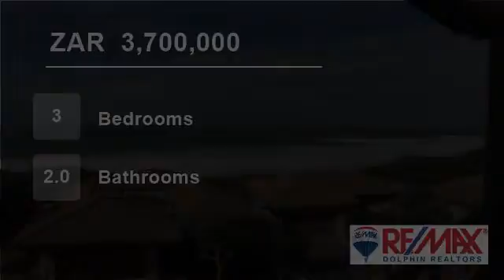3 Bedroom Flat For Sale in Blythedale, KwaZulu Natal, South Africa for ZAR 3,700,000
Upmarket, modern apartment for the discerning buyer.

Situated in a secure beachfront estate. Spacious open plan living area opening on to a covered balcony with exquisite sea views. Three large bedrooms with two full bathrooms and guest toilet. The extra large double garage also offers plenty of storage space.

This apartm...